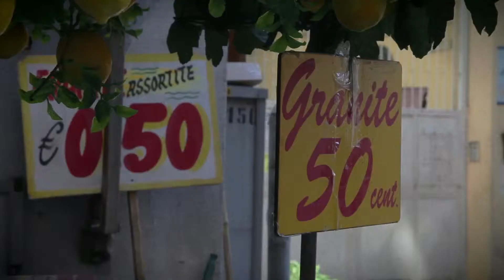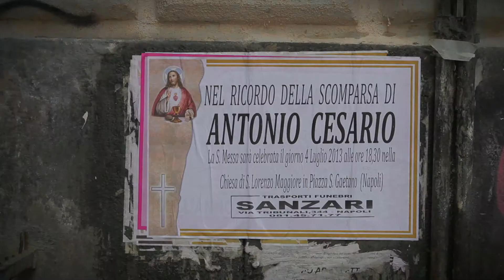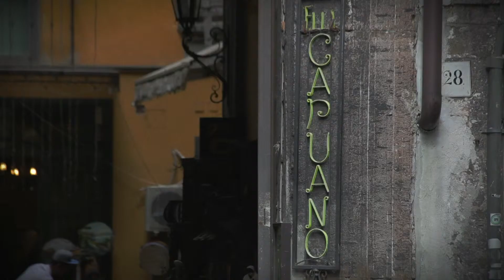Scenes From an Italian Journey Spaccanapoli